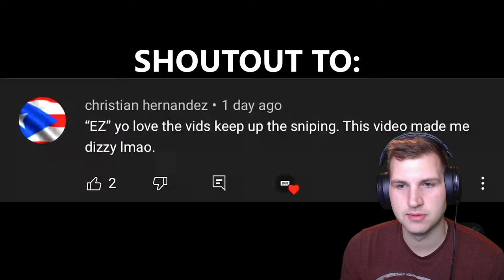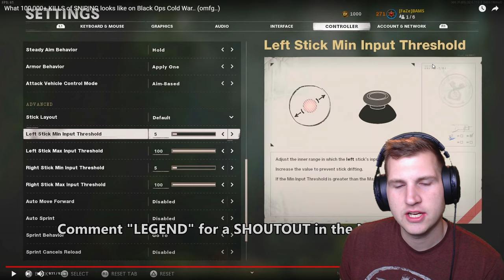Reacting to BAMS | What 100,000+ KILLS of SNIPING looks like on Black Ops Cold War.. (omfg..)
What 100,000+ KILLS of SNIPING looks like on Black Ops Cold War.. (omfg..)